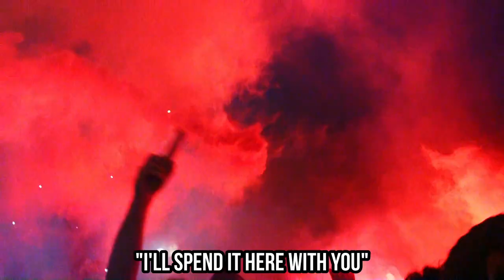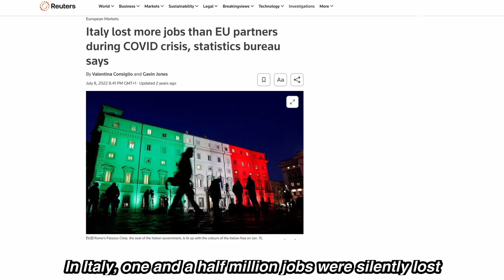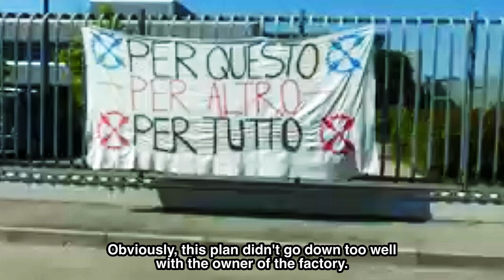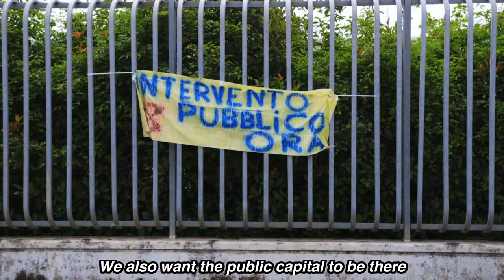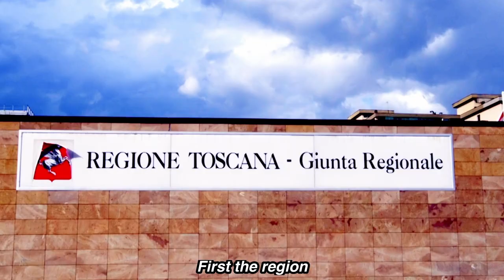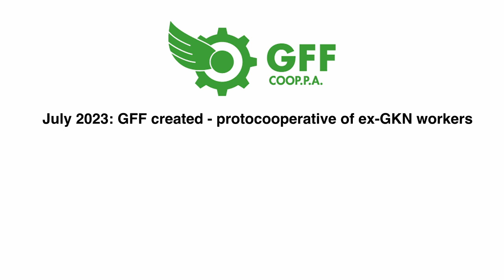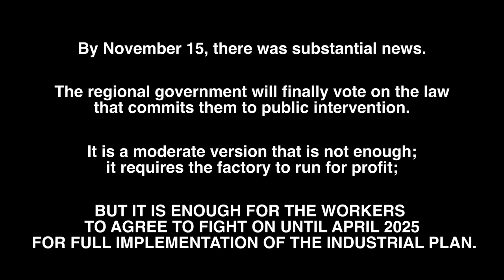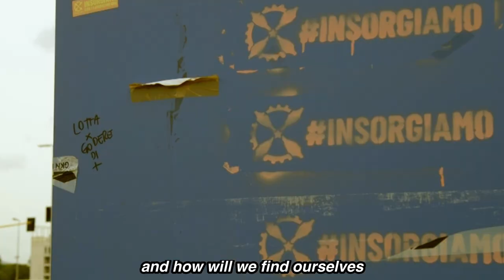GKN: the story so far of this historic just transition struggle from below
The longest factory occupation in Italian history (nearly three and a half years) - and almost certainly in European history. A visionary struggle for a just transition from below. A group of very organised and determined workers with a detailed plan to shift production from parts for luxury cars to solar panels and cargo bikes - not for profit, but for the benefit of the community. And a convergence of struggles rising up towards a new vision of the world.

This is the full story of the remarkable struggle by the workers at the GKN factory in Florence - a struggle that, incredibly, has a real chance of winning.

The regional government looks set to vote in favour of public intervention by the end of 2024 to buy the factory off the current owner and hand it to the workers. It is a moderate version that is not enough; it requires the factory to run for profit, which is completely unacceptable to the workers; but it is another step forward and enough for the workers to agree to fight on until April 2025 for full implementation of their reindustrialisation plan.

But in order to be able to do that, those workers now need your solidarity and support again. They have not been paid for twelve months, and will be relying on donations to get through Xmas and the winter; so please help in any way you can, and ask your union branch or organisation to consider making a donation too.

Banca Etica cuurent account in the name of Soms Pinerolo
IBAN IT81 E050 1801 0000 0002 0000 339
BIC ETICIT22XXX

If they manage to pull off a victory against all the odds, it could change everything; but even if they fall at the final hurdle, they have already created the blueprint for the rest of us to follow.

So as one of the union reps says, don't wait for your jobs to be at risk to start making plans for ecological and productive transition. And if your jobs are already at risk, maybe look at how the ex-GKN workers saved theirs and follow their example.